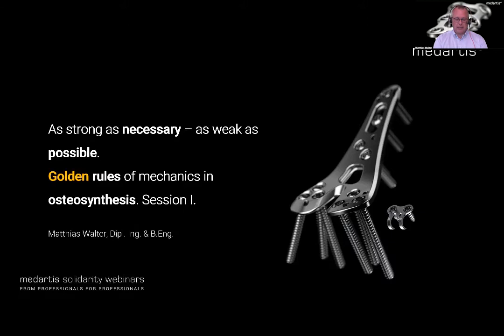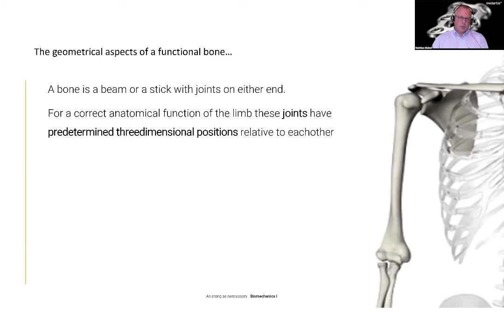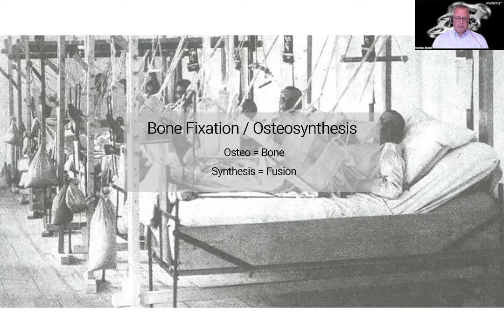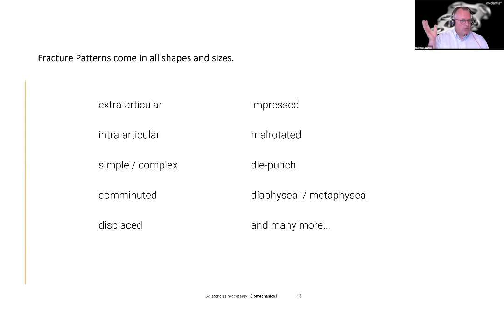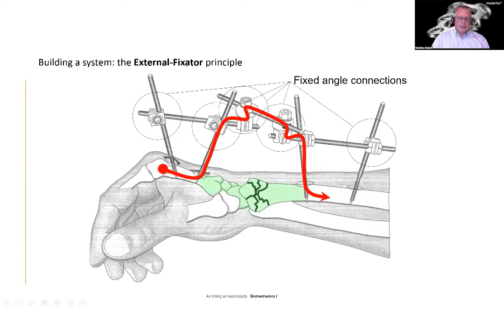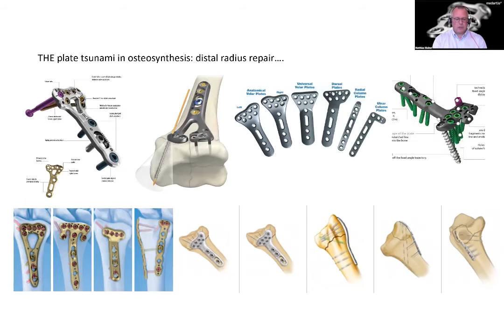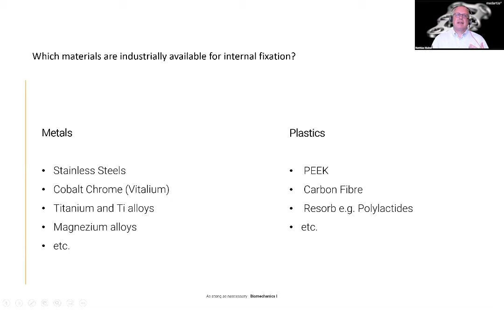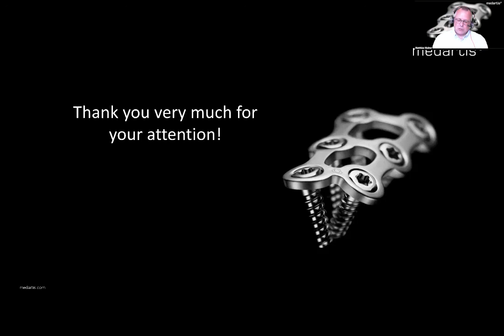Medartis Solidarity Webinar - Biomechanics Part I - with Matthias Walter